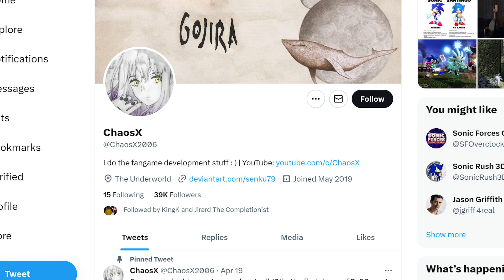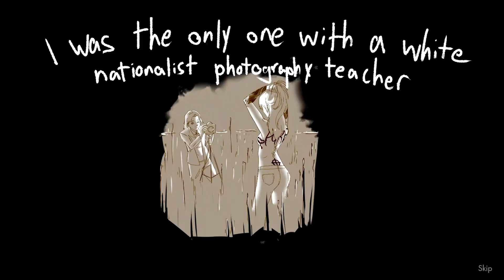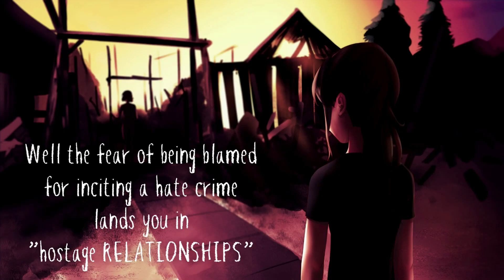Why Is No One Talking About These Games?!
We've been enjoying a golden age of gaming with wall to wall blockbusters the last few months. The rest of the year looks set to wow too with some major titles announced at the summer gamefest and state of play. However I feel some games have fallen by the way side and 3 in particular have truly wowed me. So kick back while we delve into why they maybe worth your while. Check out the creators below if the games look like your thing.

@ChaosX P-06
@SBN3vids Class of 09 the Re-Up
@AurochDigital Warhammer 40k Boltgun

Chapters
0:00 Intro
0:49 Project 06
5:18 Class of 09 the Re-Up
9:18 Boltgun
13:32 Outro